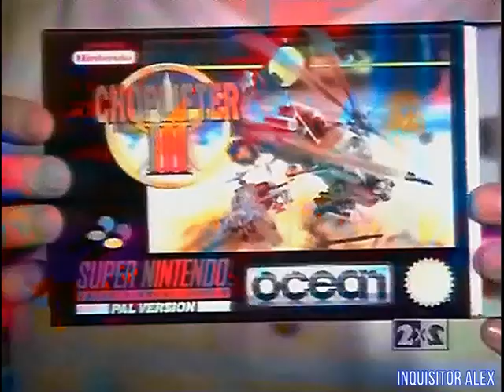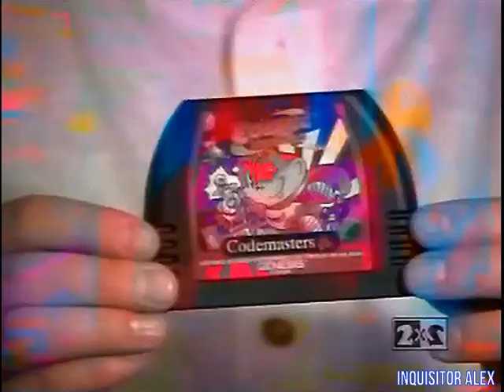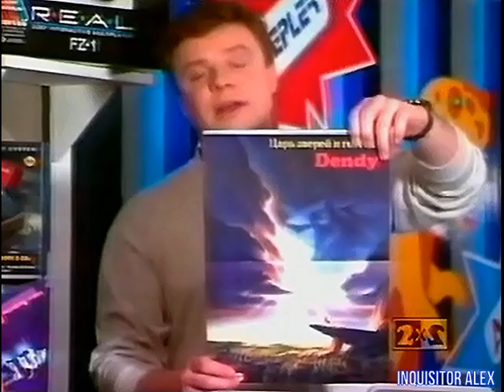29 - DENDY — Новая реальность (ТК "2x2", 01.04.1995 год) TVRip.528p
29 - DENDY — Новая реальность (ТК "2x2", 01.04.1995 год) TVRip.528p

В этом выпуске:
- Choplifter (SNES)
- Adventures in the Magic Kingdom (Dendy)
- Cosmic Spacehead (Sega MD)
- Mortal Kombat II (SNES)
- Yogi Bear (SNES)
- Super Mario Bros. 3 (Dendy)
- Mickey Mouse 4 (Mickey's Safari in Letterland; Dendy)